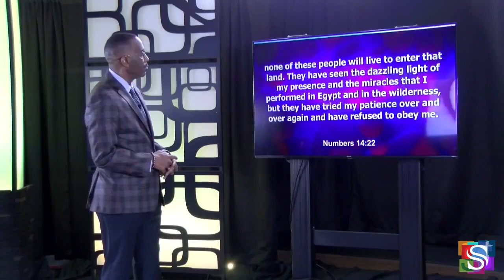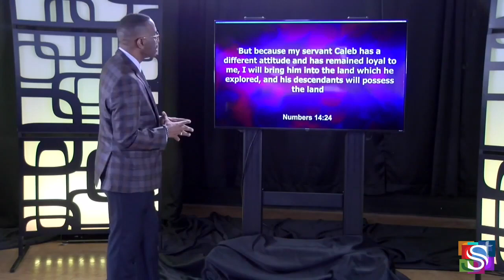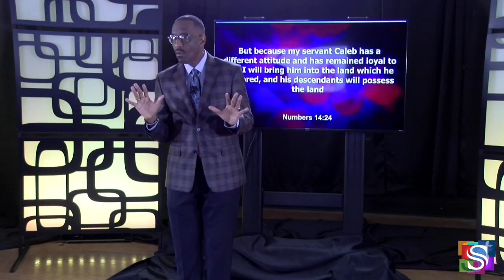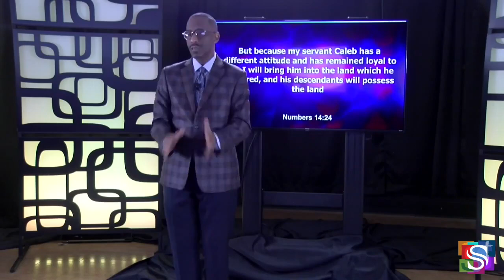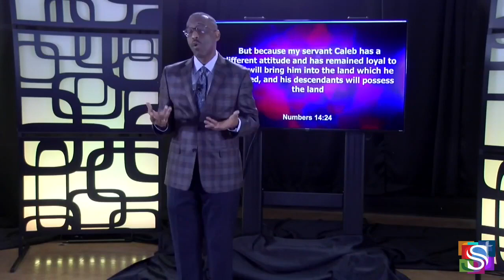The Can-Do Spirit - Powerful Points to Ponder - November 29, 2021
Re-Run